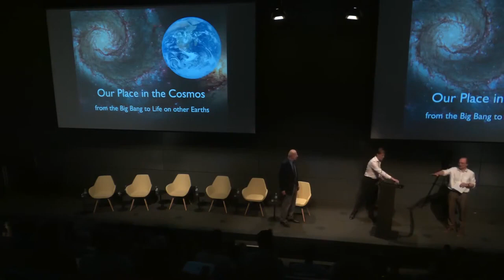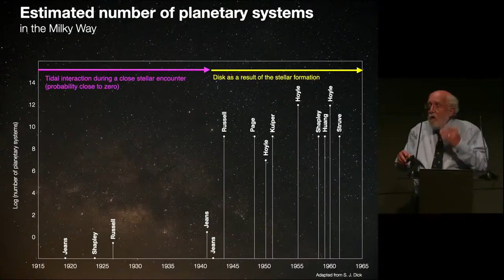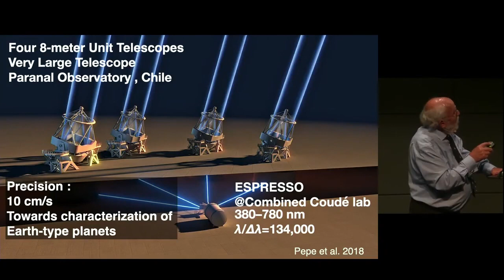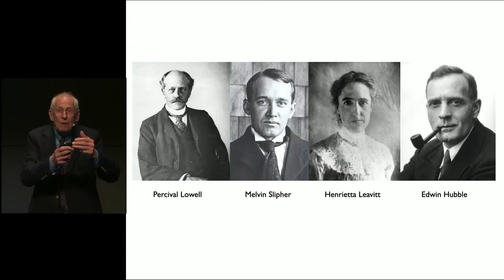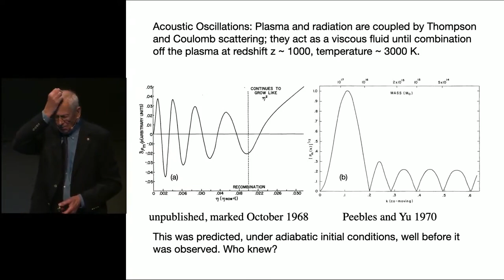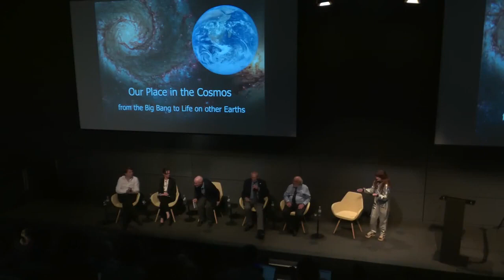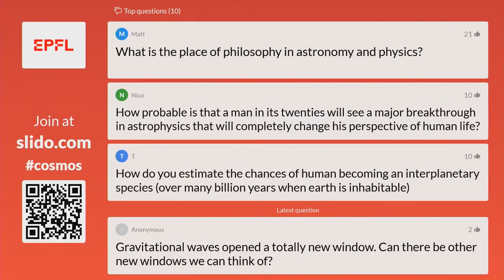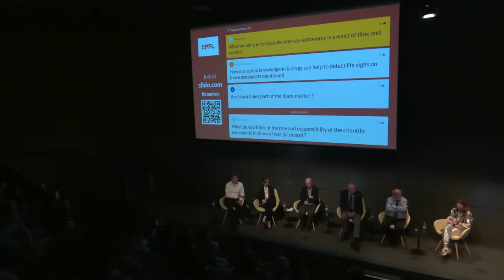Our Places in the Cosmos: from the Big Bang to Life on Other Earths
Conference of Michel Mayor and James Peebles (May 18th, 2022)

What are our cosmic origins, and how special is planet Earth? And what is the importance of cosmology and astrophysics from a human perspective and for society?

Join us on 18 May 2022 at the SwissTech Convention Center for a one-of-a-kind symposium to ponder these and other fundamental questions of humanity with two world-leading scientists who have made groundbreaking contributions to cosmology and astrophysics.

Prof. James Peebles from Princeton University will present the cosmological context, from the beginnings of the Universe, to the hierarchy of structures, and how this relates to an expanding Universe. Prof. Michel Mayor from the University of Geneva will describe what we have learned about the existence of planets orbiting stars other than the Sun and the context this provides for understanding our home planet, Earth.

Following their presentations, we look forward to a round-table discussion and Q&A featuring both speakers, as well as ESA astronaut and EPFL Prof. Claude Nicollier, and EPFL astrophysicists Prof. Michaela Hirschmann and Dr. Richard Anderson. Electronic submission of questions will be available before and during the meeting.

Michel Mayor was born in Lausanne. After completing his studies in Physics at the University of Lausanne, he obtained his doctorate at the University of Geneva in 1971. Professor of astrophysics at the University of Geneva since 1984, he served as director of the Department of Astronomy from 1998 to 2004. Since 2007, he has been an honorary professor. While his thesis focused on the dynamics of spiral galaxies, he developed with some colleagues from the observatories of Geneva and Marseille a new type of spectrograph, an instrument able to measure the speed of stars, in order to verify their predictions. It is the beginning of his interest for the study of the movement of stars, the stellar kinematics, it is also the beginning of his passion for the development of more and more sensitive stellar spectrographs.
In 1995, he and his doctoral student at the time, Didier Quéloz, announced to the international scientific community the detection of the first planet outside the solar system, exoplanet 51 Pegasi b. An exoplanet orbiting around a star comparable to our Sun, about fifty light-years from Earth. This incredible announcement paves the way for thousands of researchers and thus launches the "century of exoplanets", more than 5000 to date.

James Peebles was born in St. Boniface, near Winnipeg, Canada. After attending the University of Manitoba, he continued his studies at Princeton University in the United States, receiving his doctorate there in 1962. He remained at Princeton for the remainder of his career, becoming an assistant professor in 1965 and a full professor in 1972. He became the Albert Einstein Professor of Science in 1984 and a professor emeritus in 2000. He is widely regarded as one of the world's leading theoretical cosmologists since 1970, with major theoretical contributions to primordial nucleosynthesis, dark matter, the cosmic microwave background, and structure formation.
James Peebles’ theoretical framework, developed since the mid-1960s in in the field of physical cosmology is the basis of our contemporary ideas about the origins of the universe. The cosmic background radiation is a remaining trace of the formation of the universe. Using his theoretical tools and calculations, James Peebles was able to interpret these traces from the infancy of the universe and discover new physical processes. The results showed us a universe in which just five per cent of its content is known matter. The rest, 95 per cent, is unknown dark matter and dark energy.

James Peebles was awarded half the Nobel Prize in Physics in 2019 “for theoretical discoveries in physical cosmology”, the other half was awarded jointly to Michel Mayor and Didier Quéloz “for the discovery of an exoplanet orbiting a solar-type star”.